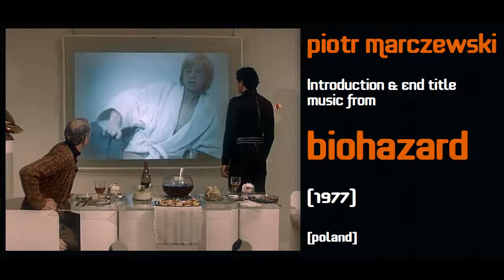Piotr Marczewski: Biohazard (1977)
Piotr Marczewski: Introduction & End Title music from Biohazard (1977). [Poland]